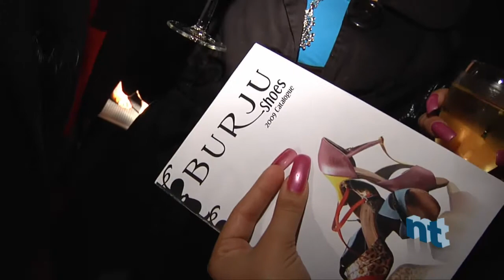Highlights at the 2009 Burju Shoes New York Runway Show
- Nuevotec was at the runway for the NY Launch Party/Runway Show for Burju Shoes. Burju (also of Hacha y Machete) invited colleagues, friends, and family to her new line of shoes for dancers and the wedding market, in collaboration with Karina of Something Blue NY. Among the models were Melissa Rosado, Duplessey Walker, Lori Perez, Stracy Diaz, Aurora Fiorentino Scerbo, and Karel Flores. Special guests included Yesenia Peralta, John Jay Lalama, Victor Mayovanex and Gretel (Karisma), Marlon Mills, Musician Gilberto "Pulpo" Colon, Jr., and Angel Justiano of the New Swing Sextet. Interview hosted by Davin Riley.